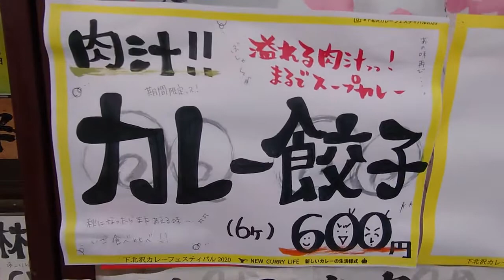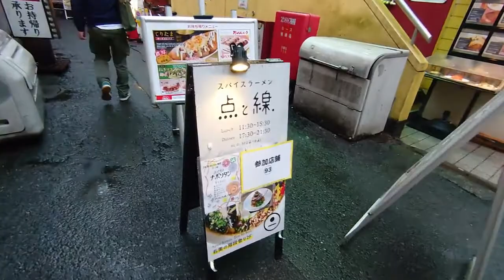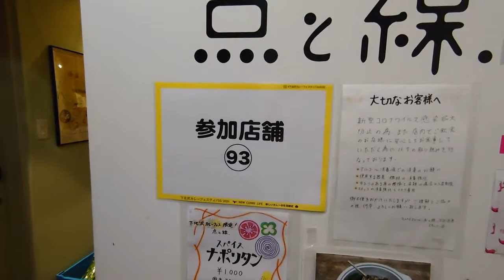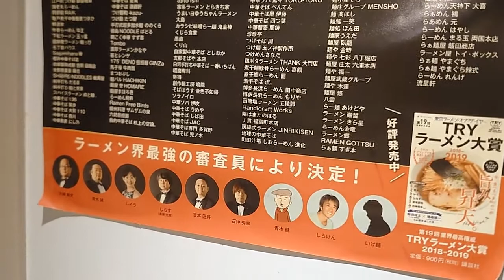下北沢カレーフェスティバル2020・下北沢 189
「ひとりのグルメ」動画をグルメ・クニチャンネルで公開しています。
「ひとりのディズニー」動画をディズニー・クニチャンネルで公開しています。よろしければ、そ
ちらもご覧になってください。